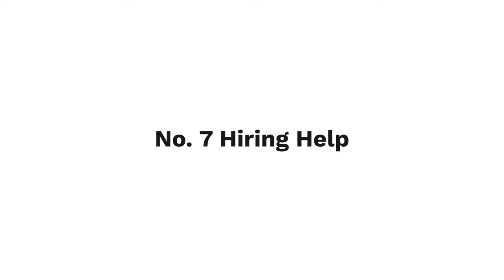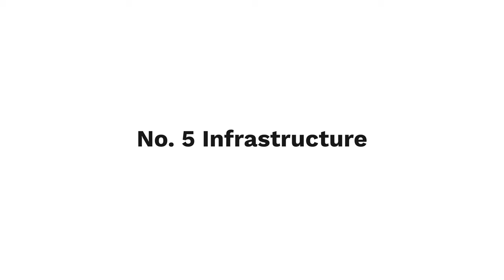10 Reasons Why Nicaragua 🇳🇮 Perfect Digital Nomad Destination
22 January 2024 | Digital Nomads the world over are searching for the best place to work and live. Today we break down the top ten reasons why Nicaragua should be at the top of your list in 2024. Find the Top Ten Reasons that Nicaragua is the Perfect Destination for Digital Nomads

My Book on Linux Administration:

Chapters
0:00 Intro
0:30 It's Paradise
2:14 Healthy Living
6:32 Going Out Culture
9:52 Hiring Help
14:18 Access to Healthcare
19:06 Infrastructure
29:07 Great Time Zone
32:15 Safety
36:16 Best Visa Situation
45:42 Cost of Living